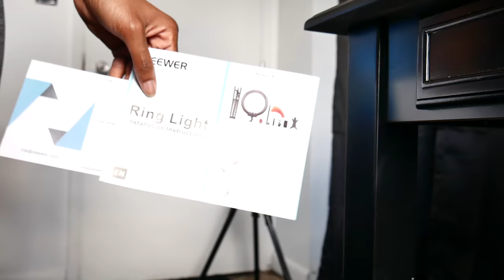Youtube Filming Setup + Meet My Family and Friends | VLOG #1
Add Me! :)